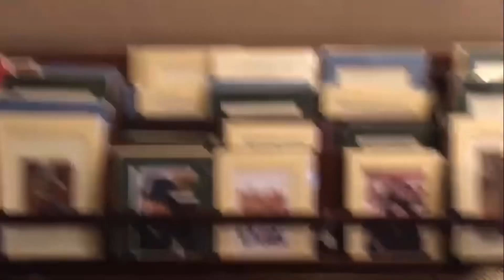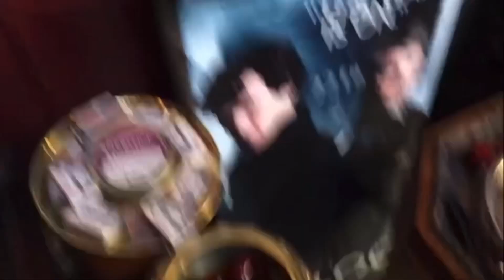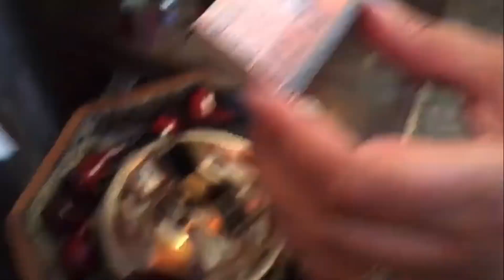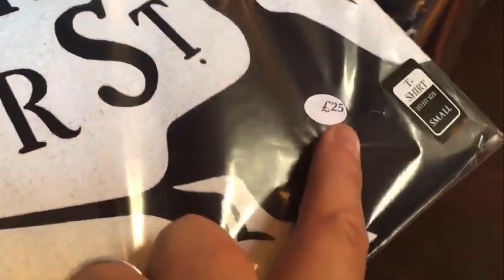The Sherlock Holmes Museum | Baker Street, London. 🇬🇧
Back in 2017 when we visited the Sherlock Holmes Museum in Baker Street London.